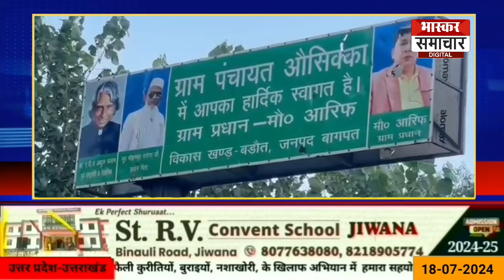बागपत के इस भट्ठे में मिला चौकीदार का जला हुआ शव, परिजनों ने लगाया हत्या का आरोप।